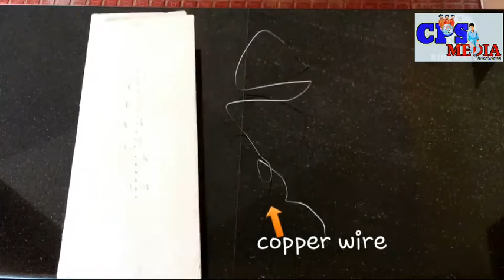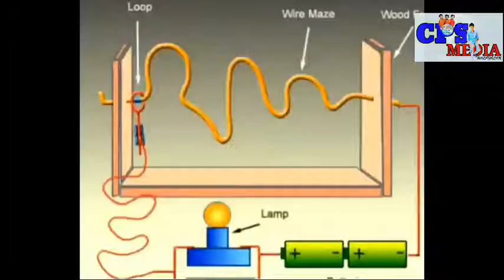BUZZ WIRE GAME | MR BEEN GAME FUN😃😃... |CPS MEDIA MALAYALAM